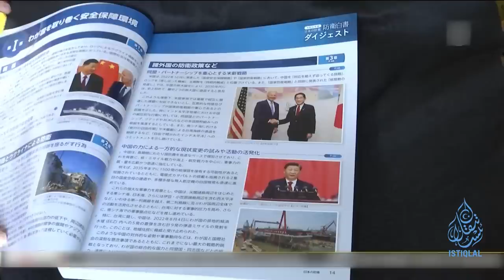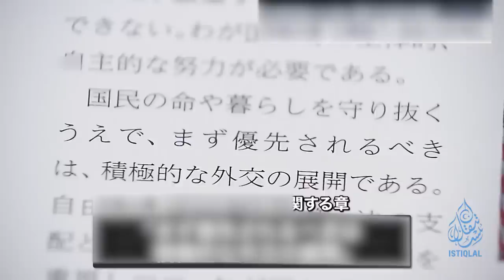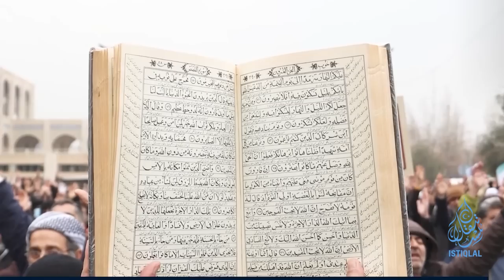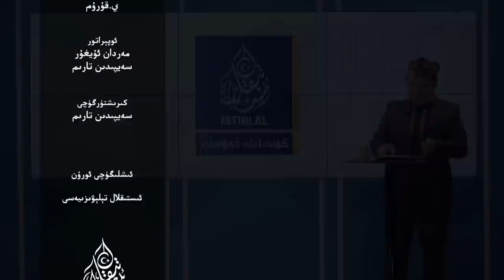ئىستىقلال كۈندىلىك خەۋەرلىرى |2023.8.1| خىتاي يەنە ئۇششۇقلۇق قىلدى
ISTIQLAL KÜNDILIK XEWERLIRI |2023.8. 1| XITAY YENE USHSHUQLUQ QILDI